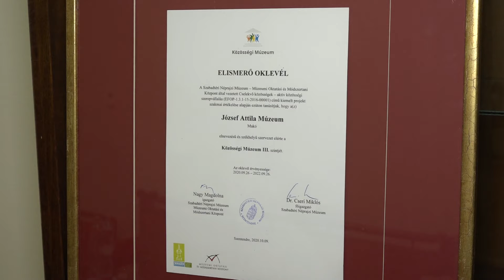Elismerő oklevéllel tüntették ki a múzeum közösségi munkáját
Meghatározó társadalmi szerepvállalásának köszönhetően „Közösségi Múzeum” címmel tüntették ki a makói József Attila Múzeumot. Szikszai Zsuzsanna igazgató a közelmúltban a Nemzeti Múzeumban vehette át az elismerést, amely elmondása szerint jó visszajelzés a kollégái számára is, hogy jó úton haladnak.